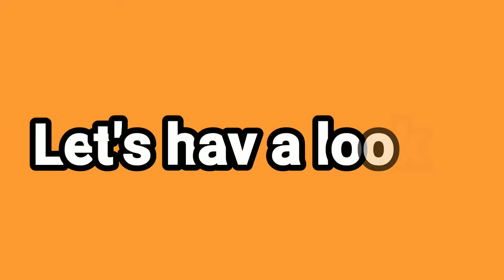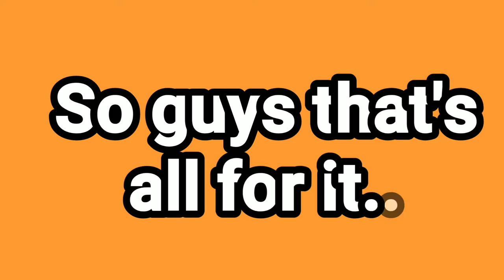xuv700 | xuv 700 new model 2021 | Launch Date Revealed.! | New Details.!!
So hello and welcome back guys to my another video in this video I've covered the upcoming Mahindra XUV 700 and telling you about it's launch details and some other technical specifications related to this car.